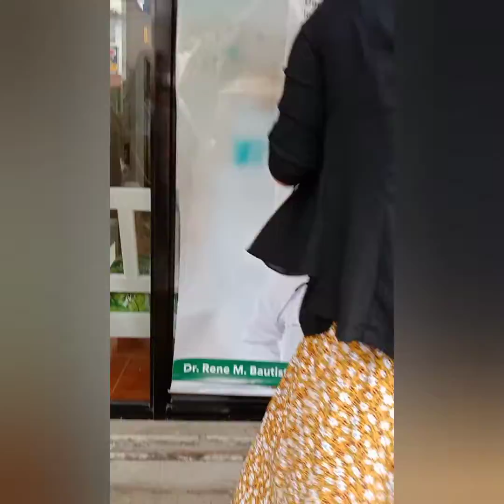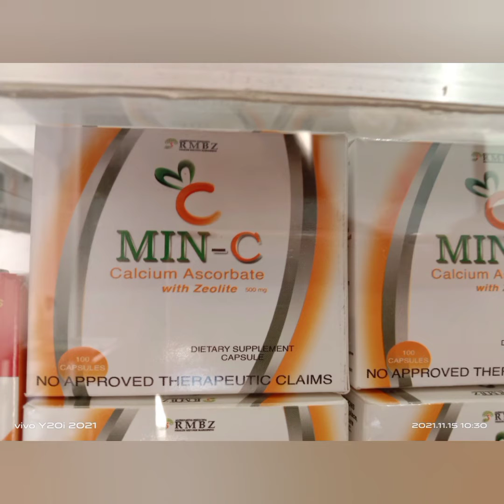Supermom YT samahan niyo ako disteibute tau ng stamp para sa tricycle driver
free min c for tricycle driver